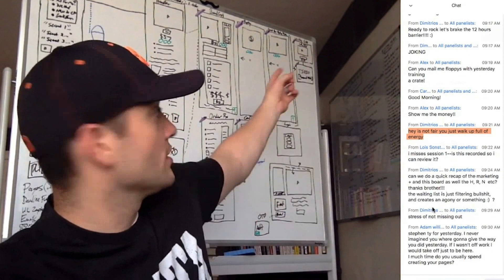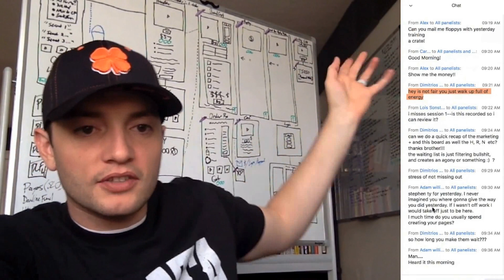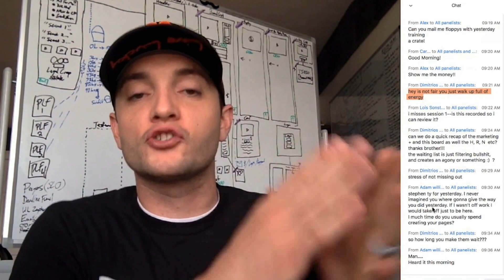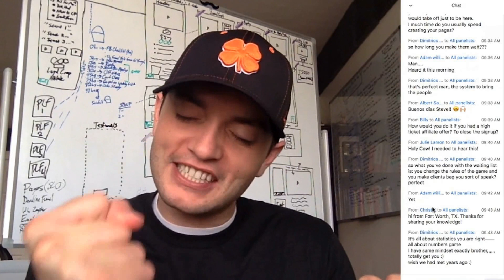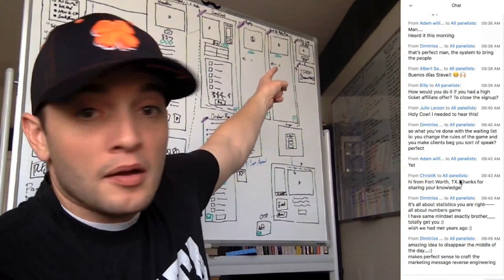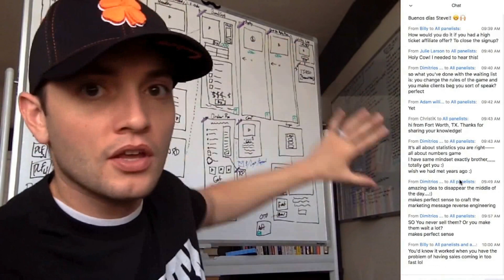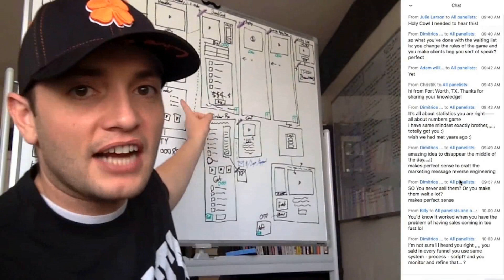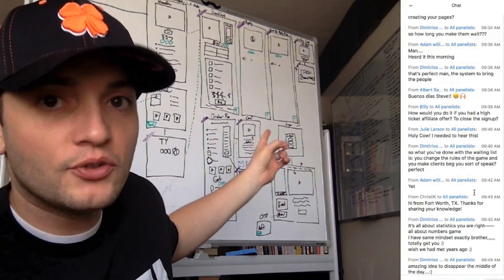Good Cash, Bad Cash - Episode 169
Want to figure out what the market wants to buy and how you should sell it to them?

Back "in the day" I used to think that money was money and I should take it when I could. That is SO FALSE. Here's the difference (from experience) between good cash, and very bad cash.